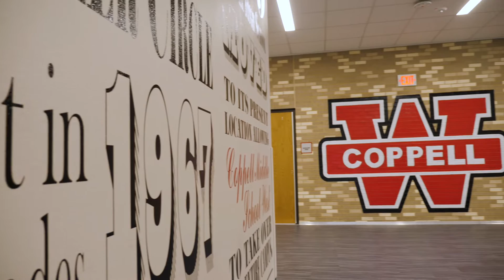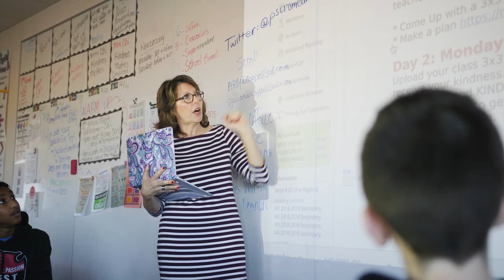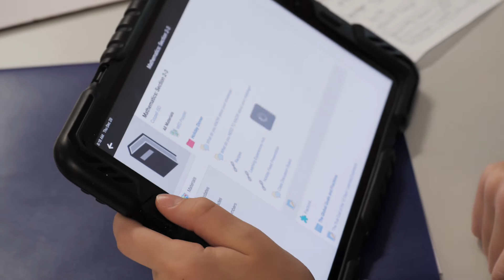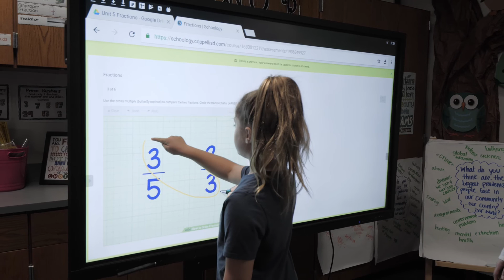How Coppell ISD Leverages PLCs and Schoology to Personalize Learning for All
Using Schoology's integrated learning management and assessment management systems, Coppell ISD's PLCs create and distribute district-wide assessments to measure student progress at scale and personalize learning for all.